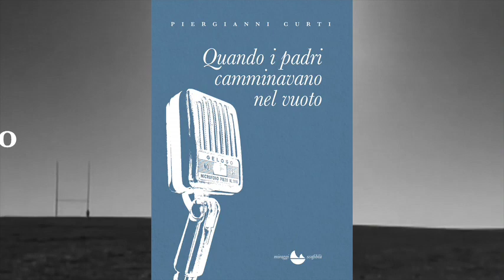QUANDO I PADRI CAMMINAVANO NEL VUOTO - Booktrailer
Gli occhi taglienti di un bambino raccontano lo smarrimento della generazione che ha fatto la guerra, I padri che camminavano nel vuoto, e la progressiva presa di distanza dei figli da questi padri.
Due piste si intrecciano, quella delle avventure tragicomiche del padre (latinista di provincia, donchisciotte scofitto ma pieno di dignità) e quella della storia d’amore per la bellissima Giuditta. Un amore che nasce da bambini, che si perde e si rinnova più volte.

Si sente sempre raccontare il dopoguerra secondo cliché consolidati e convenzionali: lo sguardo rivolto verso il futuro, la leggerezza, l’entusiasmo, la certezza nei valori ritrovati. Ma era davvero così? Questo romanzo racconta un’altra storia.